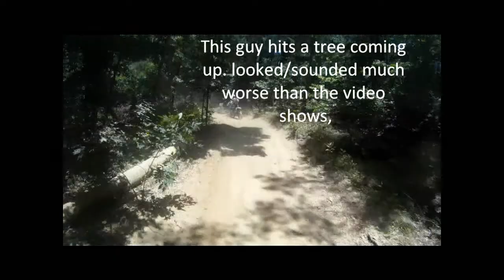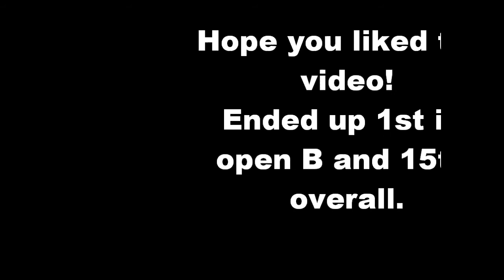Mid East Adventure world 5-20-2012.wmv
The family and some friends doing a local mid east race. Hope you like it!